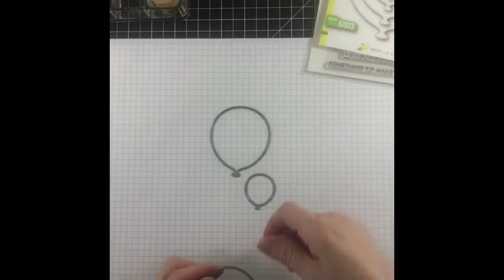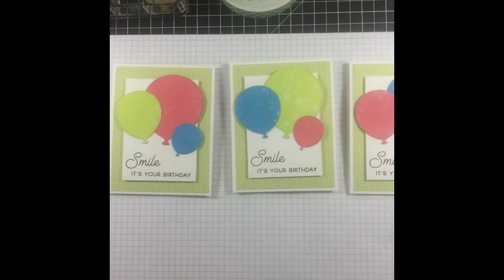Balloon Trio Birch Press Design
• Birch Press Design PARTY BALLOON Craft Die 57073

• Birch Press Design WISHING YOU THE BEST Clear Stamps cl8127

• Neenah Classic Crest 80 LB REAM Smooth Solar White Paper Pack 250 Sheets

• Strathmore BRISTOL SMOOTH 9 x 12 Paper Pad 365096

• Ranger MINI ROUND FOAM REFILLS for Mini Round Ink Blending Tools IBT40972

• 3M Scotch ROLL WHITE MASKING TAPE Post-It Adhesive 2650-W